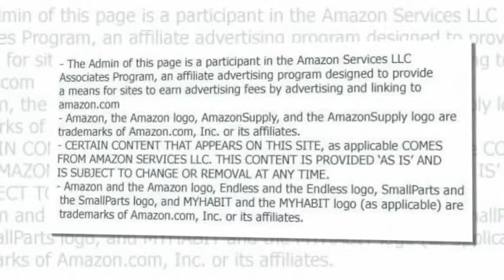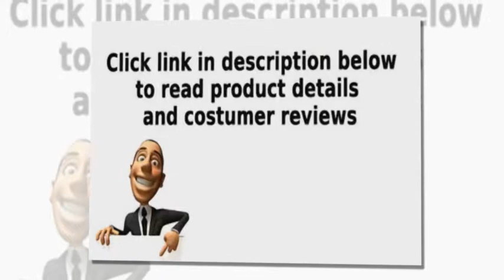deviceSTYLE Brunopasso Thermo coffee maker CA-5S-Y by N/A coffee maker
deviceSTYLE Brunopasso Thermo coffee maker CA-5S-Y by N/A
coffee maker
deviceSTYLE Brunopasso Thermo coffee maker CA-5S-Y